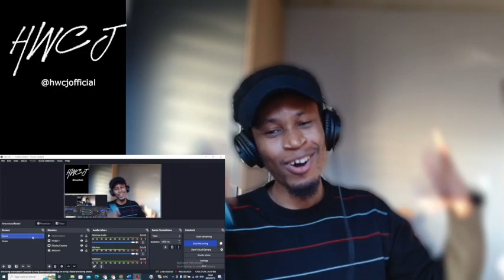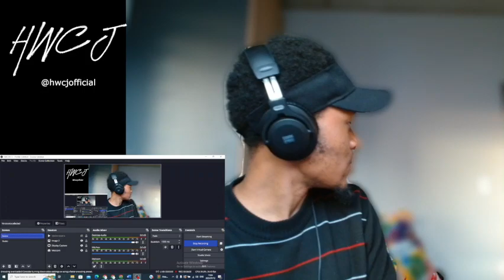Nomfundo Moh Uthando Lunye Reaction by HWCJ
Nomfundo Moh Uthando Lunye

nomfundo moh uthando lunye,moh,(pty),universal,nomfundo,ltd.,afro-pop,music,(visualizer),nomfundo moh,south african music,inkabi records artists,inkabi record label,south african songs,inkabi music,african songs,inkabi records,african music,inkabi songs